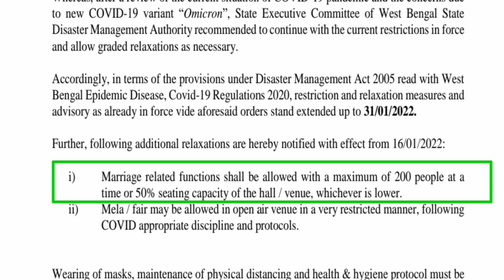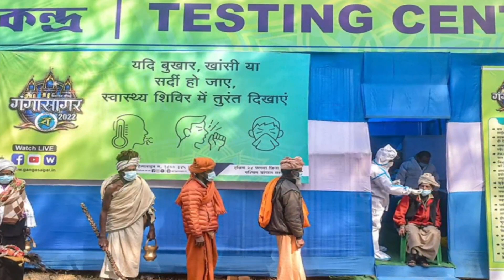Covid Restrictions-৩১ শে জানুয়ারি পর্যন্ত স্কুল কলেজের অফ লাইন পঠন-পাঠন বন্ধ/মুক্ত পাঠশালা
COVID 19 Protocol-৩১ শে জানুয়ারি পর্যন্ত স্কুল কলেজের অফ লাইন পঠন-পাঠন বন্ধ/মুক্ত পাঠশালার চিন্তা ভাবনা কী Government এর।
Covid restrictions extended up to 31/01/2022, additional relaxations also be notified, Mela/Fair may be allowed in open Air.